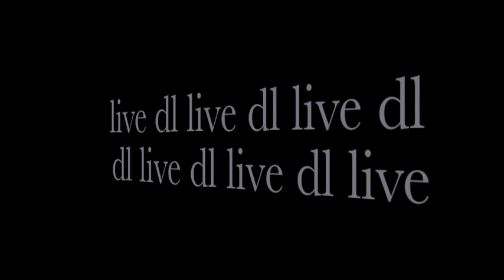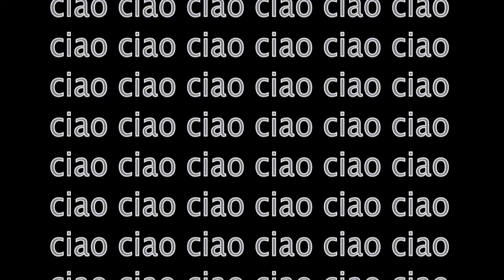concerto neuveville dl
Concerto Live Davide Longo  Neuveville (NE)